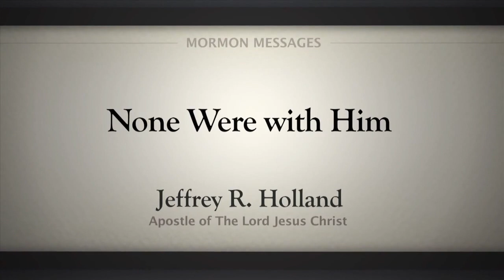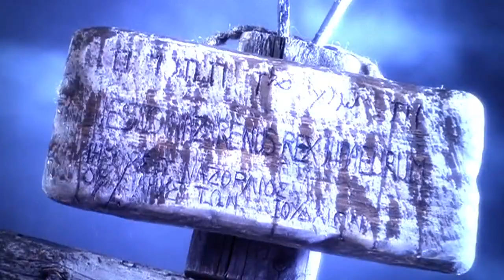None Were with Him by Elder Holland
The Church of Jesus Christ of Latter-day Saint's Message